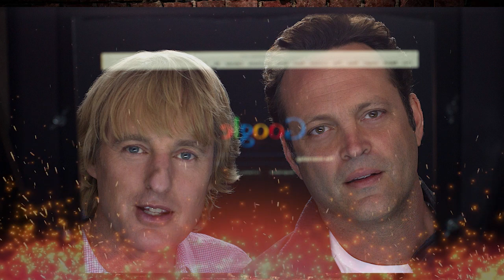10 FIRM REKLAMOWANYCH W ZNANYCH FILMACH